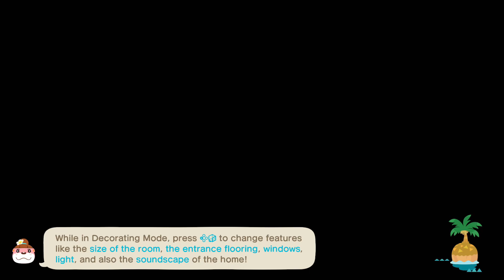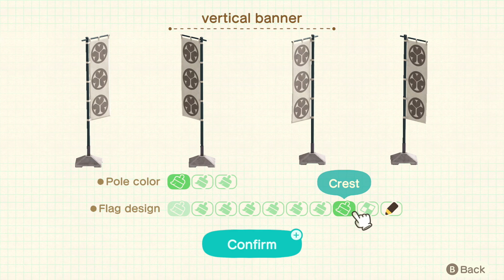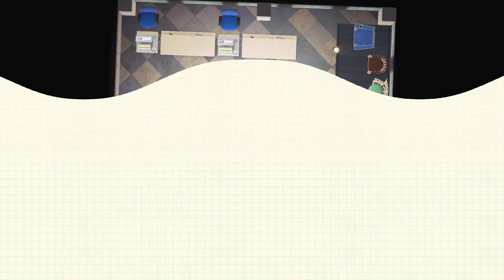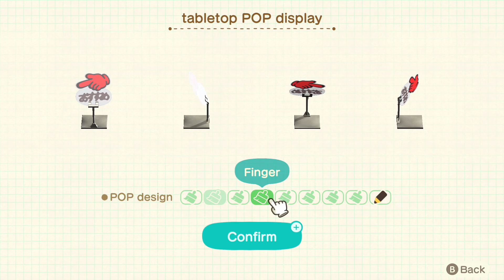Fang's Chic Chair Chalet! - Animal Crossing: New Horizons - Day 907 (Year 3, Day 177)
Why do you have so many chairs grandpa? All the better to seat you with, my dear.